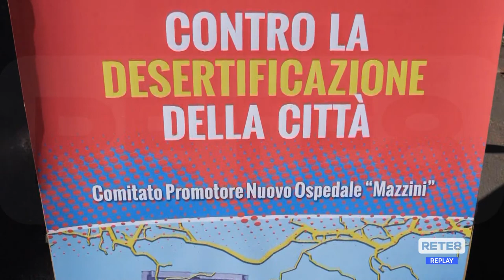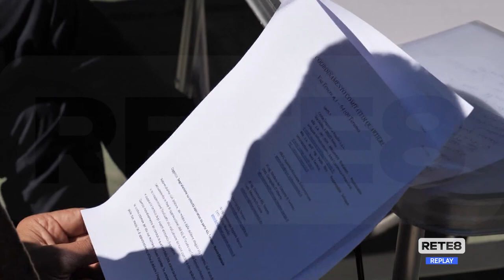Teramo - Nuovo ospedale, per i comitati troppe criticità